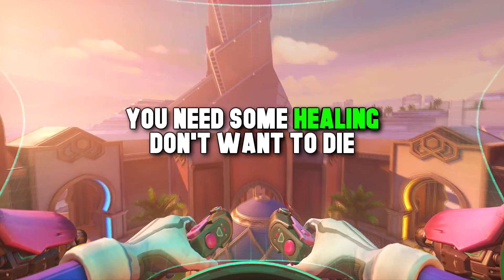Overwatch - Never Gonna Give You Orb (Rick Astley - Never Gonna Give You Up parody)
It seems this sneaky little omnic has been trolled us all the time! If you ever played a game and didn't get harmony orb, this is the reason why!

I have more Overwatch (and Rocket League) videos like this so check them out as well!

~~~SONGS USED~~~

~~~ LYRICS ~~~

Your HP’s going to drop
You need some healing, don’t want to die
Harmony orb is what you’re thinking of
Not gonna get it even if you spam all night

I just want to tell you I’m not healing

Never gonna give you orb, always gonna let you die
Never gonna use transcendence and save you
Laughing while I make you cry, never stand in LoS
Never gonna shift allies and help you

Wanted nutcracker for so long
These balls are aching but you're too shy to say it
You hate this omnic you’re gonna flame it

And if you ask me how I'm healing

Never gonna use my ult and save you
Only gonna use discord and hurt you

I am gonna run around and desert you
Reaper saying die die die, spamming laugh emote all night
He is gonna stand here and…teabag you

Damn…I need healing!
I need healing, I need healing!
Your weakness is revealed
To hold a grudge is unhealthy for you

You flamed Zenyatta for so long
You want his golden nut but you're too shy to say it
You hate this omnic you’re gonna blame it

Get these jokers off my lawn, Soldier’s gonna hunt you down
He is gonna use his aimbot and hurt you

Never gonna give you orb, always gonna let you down